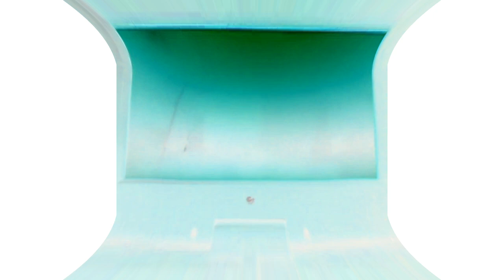Nickelodeon Lightbulb Logo Effects 2 is Cute in G Major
This was a twenty one minute AVS render